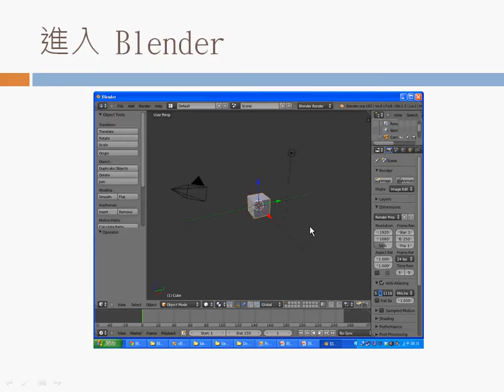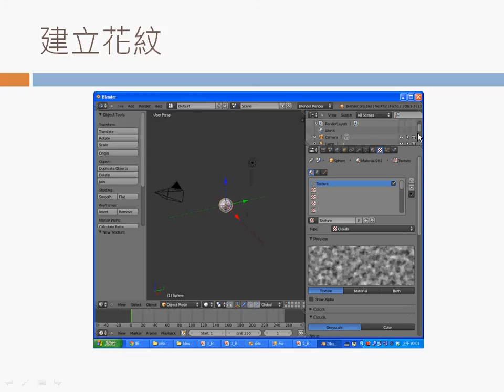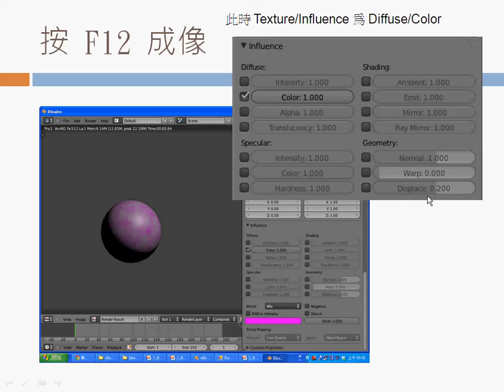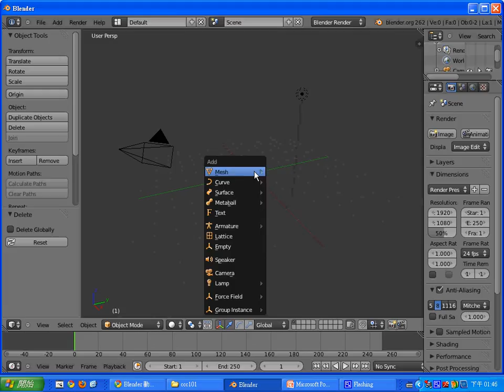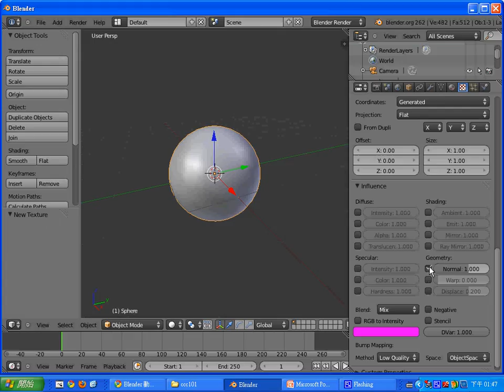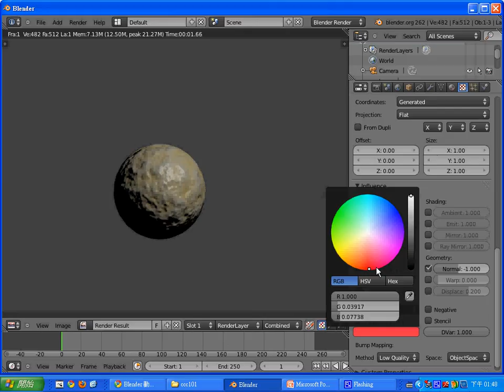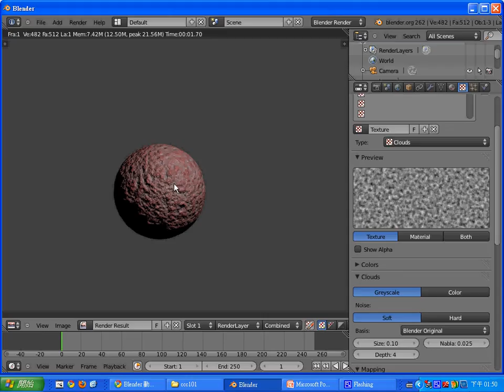Blender 動畫：凹凸花紋 -- BlenderTextureNormal.avi